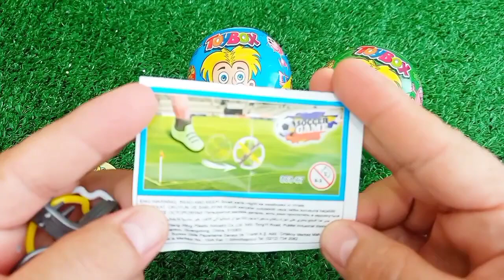Satisfying, Candy Unboxing video, Asmr Lollipops and Sweets ASMR Opening - Yummy Rainbow Lollipop